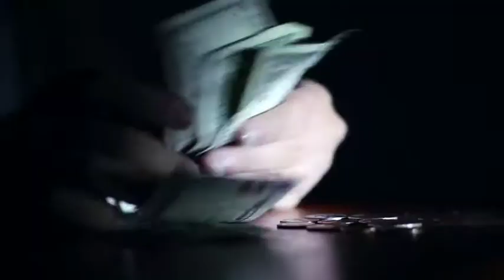Come In SP2013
Brynne Davenport